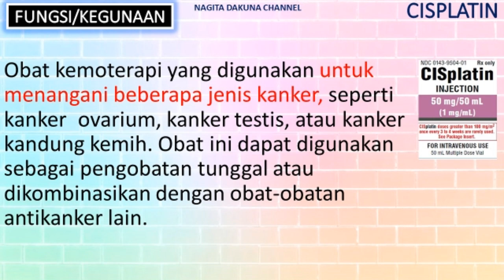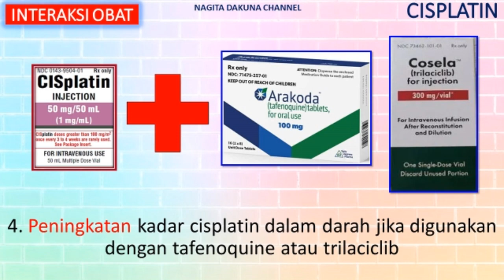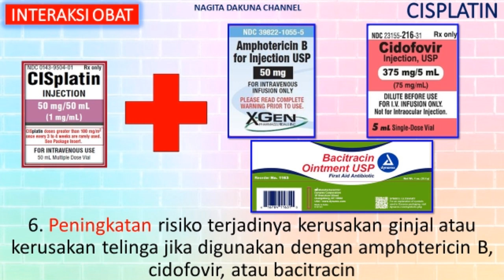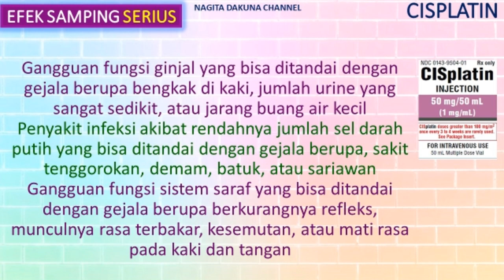APA ITU OBAT CISPLATIN?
OBAT CISPLATIN
Fungsi/Kegunaan
Mekanisme Kerja
Dosis
Obat Kategori
Merk Dagang
Efek Samping
Interaksi Obat